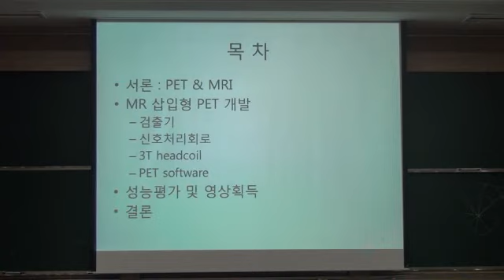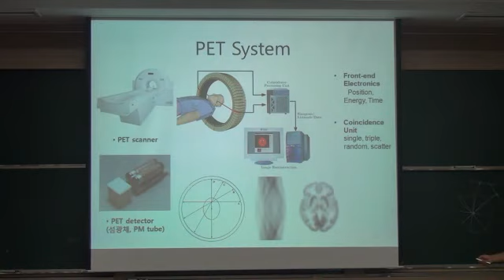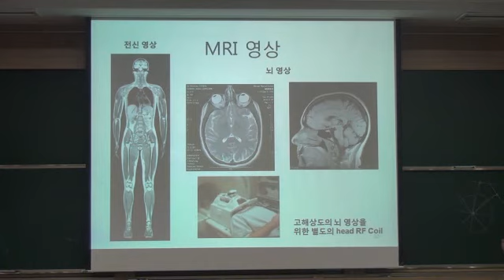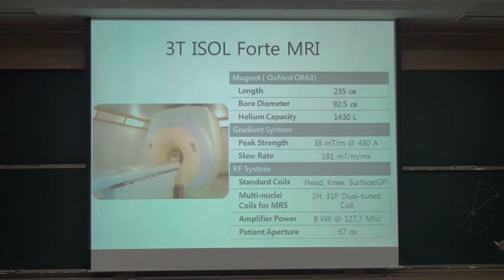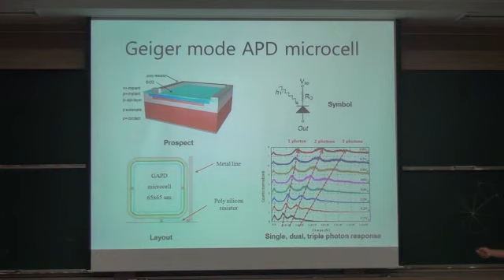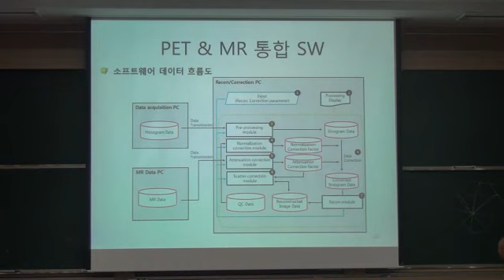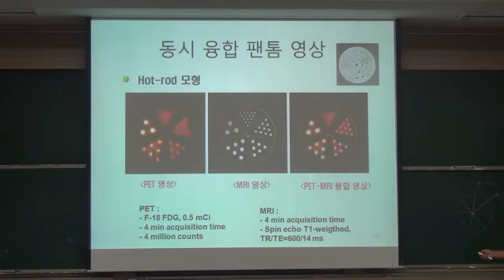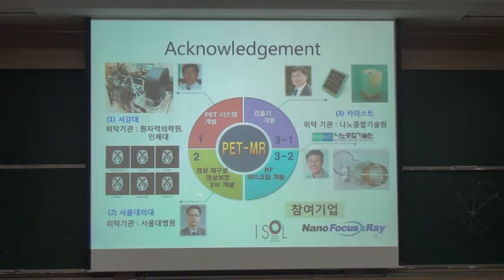ChoGyuSeong (KAIST) / SiPM기반 PET- MR 기법 / 2013-08-29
KAIST- NIMS 의료영상 워크샵